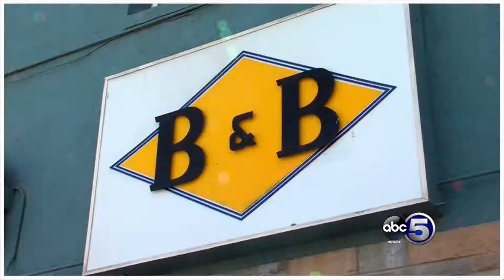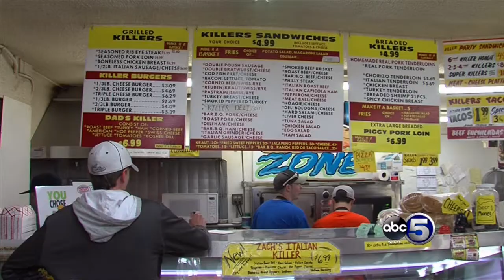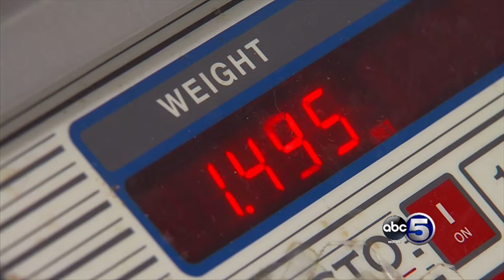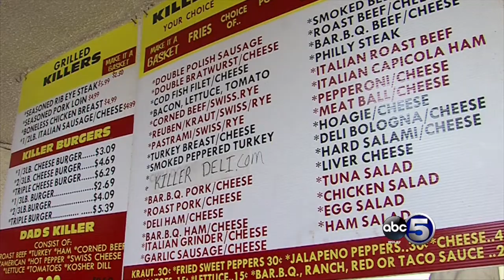B&B Grocery 2014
An inside look at a long time family run grocery, butcher shop, and deli.